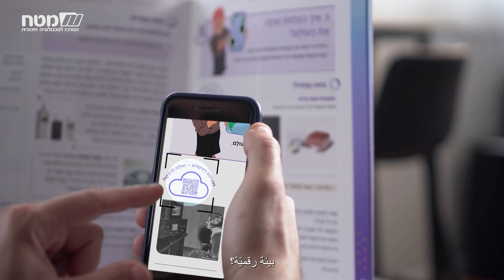עברית לחטיבה – סדרה חדשה להוראת עברית לדוברי ערבית לחטיבת הביניים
הכירו את עברית לחטיבה – תוכנית לימוד חדשה להוראת עברית לכיתה ז המציעה חוויית הוראה ולמידה היברידית חדשנית ומהנה.
התוכנית מחזקת את השליטה בכל מיומנויות השפה, בדגש על קידום וחיזוק עברית דבורה.
רוצים לשמוע עוד? השאירו פרטים ונחזור אליכם👈🏼